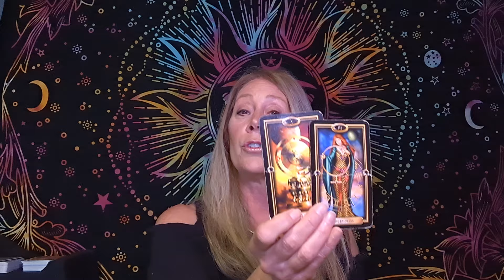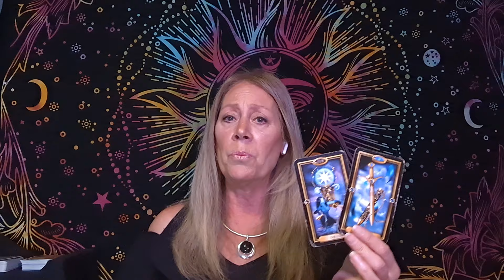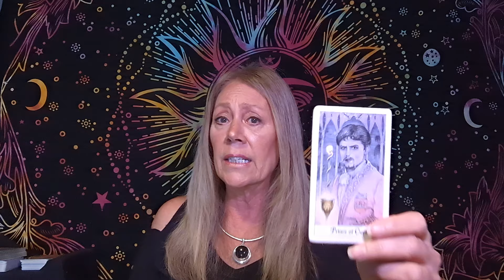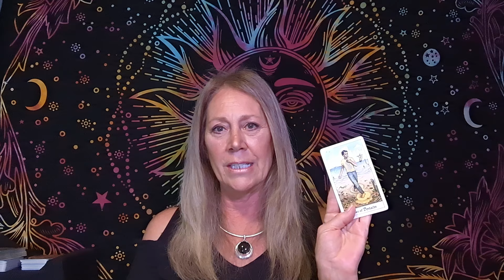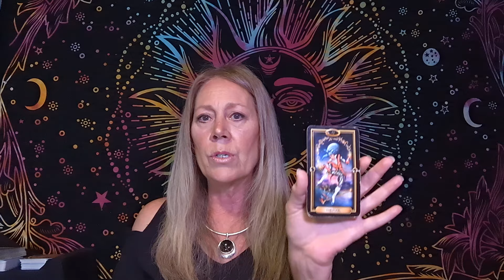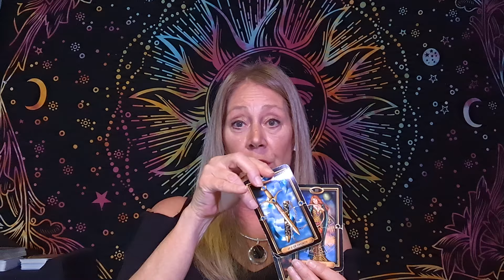Libra - A Powerful Change To Get What You Want! April 2024 Guided Psychic Tarot General Messages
Libra - A Powerful Change To Get What You Want! !! April 2024 Guided Psychic Tarot General Messages. April General, Love, Career Psychic Tarot Reading General. Guided Psychic Tarot Reading.